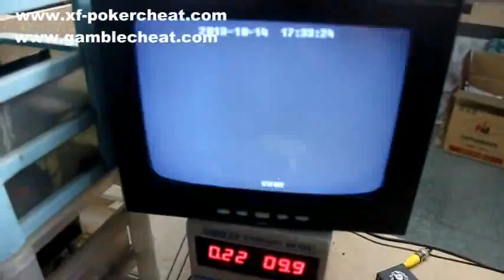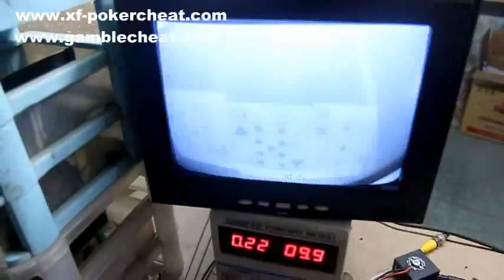관점 포커 테이블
이 원근감 테이블은 모든 카드 놀이를 통해 볼 수 있습니다.